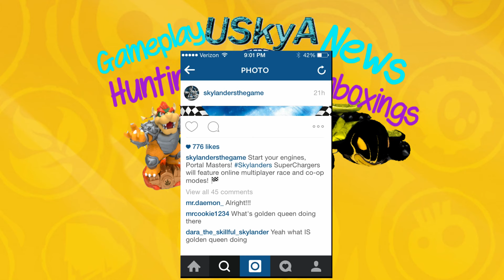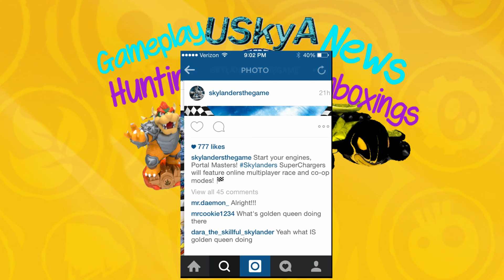ONLINE CONFIRMED IN SKYLANDERS SUPERCHARGERS!! (Co-op and Multiplayer Modes)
In this video we discuss the newly announced ONLINE MULTIPLAYER and CO-OP modes confirmed! I don't know about you guys but I am so stoked for the new game!
USkylandersA On The Web!

READ THIS ►
READ THIS ►
2015 United Skylanders America™